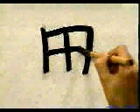¿Escribes bien este KANJI? 始めましょう！ | GAMBATEANDO - Japones Para Todos con Teshimide 深い日本語